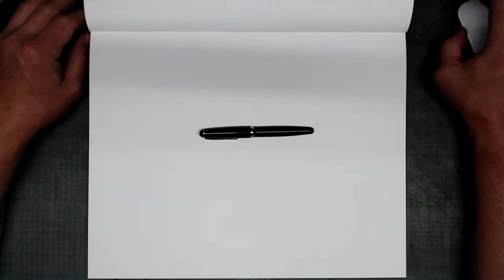Quick pen review/demo for artists:Monte Blanc 342G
This a short review and demo of the Mont Blanc 342G, a vintage pen from the 50's with a fine semi-flex nib.

This pen has excellent ergonomics, particularly when posted, and has a piston filling mechanism that gives it excellent ink capacity.

The nib is very sensitive, able to go from light whisper-like strokes that are great for sketching in your drawing, to bold expressive lines. In terms of flex it's perhaps a little stiffer than the pilot falcon, but is a touch smoother and  more responsive. The reverse writing works, but is a little scratchy (to be expected when the line is XX-fine)

These pens are widely available, but look for the G at the end that indicates a gold nib, because this pen was also issued with a steel nib. An excellent choice for artists looking for a study, worry free vintage pen for drawing.